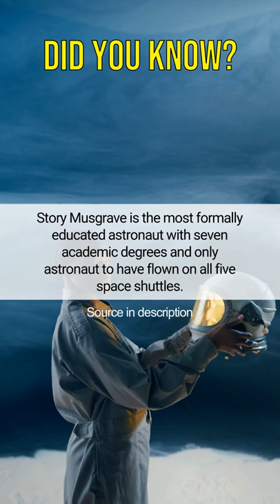Story Musgrave is the most formally educated astronaut with seven academic degrees a...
Hello everyone! Welcome to our Fun Fact Compilation! Hear about random but interesting facts from the best sources.